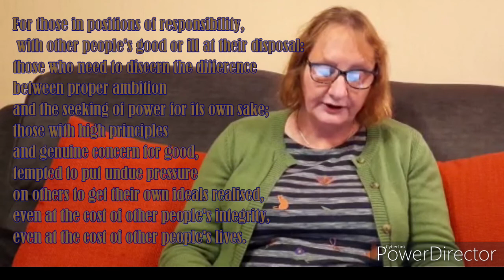URCs on Tyneside Worship 20210221 D prayer 7 of 9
United Reformed Churches on Tyneside Worship for first Sunday in Lent 21st February 2021
Who is God ?  What is God?   How is God, God?  Genesis 9 8-17  Mark 1 9-15